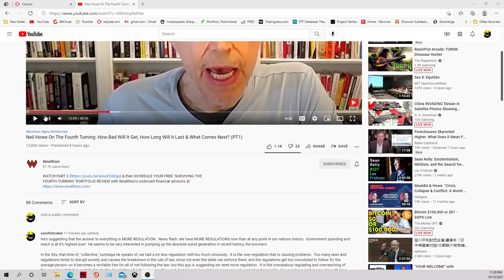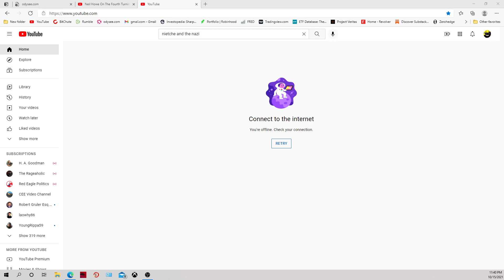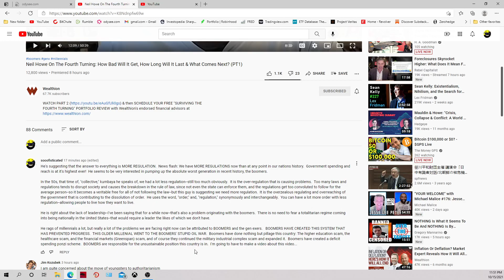Neil Howe the effing boomer.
My reaction to this random Niel Howe interview.